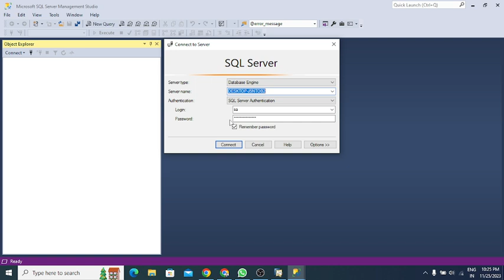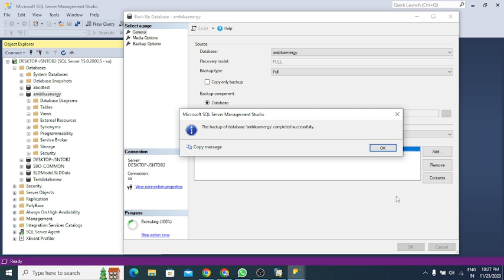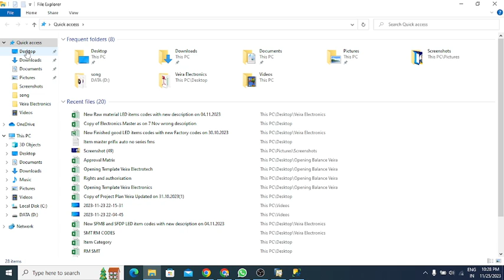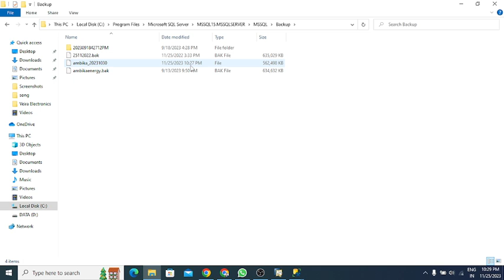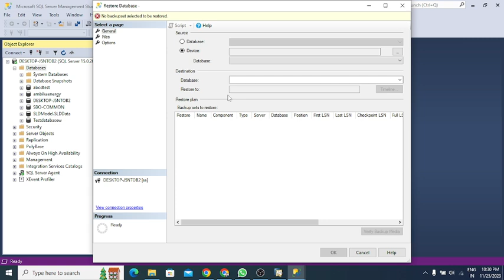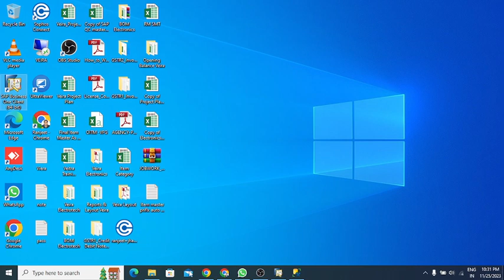How to take Backup and Restore the Database in SAP Business One || S-147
S-147
Taking backups and restoring databases are crucial tasks in maintaining the integrity and security of data within SAP Business One. Here's a step-by-step guide on how to perform these operations:

Taking a Backup:

1. Access the SAP Business One Management Console:
   - Log in to SAP Business One with administrative credentials.
   - Navigate to the "Administration" module.

2. Select Database Maintenance:
   - In the Administration module, choose "Database Maintenance."

3. Backup Wizard:
   - Click on the "Backup" option to initiate the Backup Wizard.

4. Specify Backup Parameters:
   - Choose the database you want to back up.
   - Define the backup location: You can store the backup on a local drive or a network location.
   - Set a backup file name and define the backup type (full, differential, or transaction log).

5. Schedule Backup (Optional):
   - If necessary, you can schedule regular backups to ensure data consistency and minimize the risk of data loss.

6. Start the Backup:
   - Review the specified parameters and click "Start Backup" to initiate the backup process.

7. Monitor Progress:
   - Monitor the backup progress to ensure it completes successfully. A log will provide information on any issues encountered during the process.

3. Restore Wizard:
   - Click on the "Restore" option to launch the Restore Wizard.

4. Specify Restore Parameters:
   - Choose the database you want to restore.
   - Specify the location of the backup file to restore.
   - Define the restore type (full, differential, or transaction log).

5. Review Options:
   - Validate the restore options, such as overwriting existing data or creating a new database.

6. Start the Restore:
   - Click "Start Restore" to initiate the restoration process.

7. Monitor Progress:
   - Monitor the restore process to ensure it completes successfully. Check the log for any potential issues.

8. Post-Restoration Checks:
   - After the restore is complete, perform thorough checks to ensure data integrity and consistency.
   - Test critical business processes to confirm that the system is fully operational.

9. Backup After Restore (Optional):
   - Consider taking a new backup after restoring the database to have an up-to-date copy for future recovery scenarios.

By following these steps, users can efficiently take backups of their SAP Business One databases and restore them when necessary, ensuring data availability and minimizing the risk of data loss.